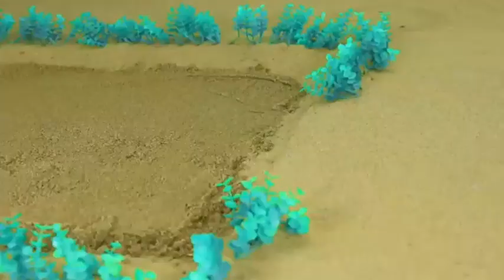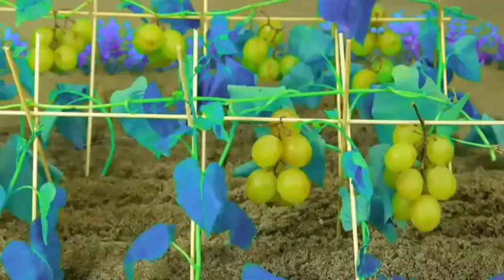Top diy tractor making mini train transporting gasoline for petrol pump | diy mini sand sieves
mini tractor
science project
santroyce
school science project water pump
diy tractor
tanker
petrol pump
 mini tractor
Mini diy

    full watching video thank you